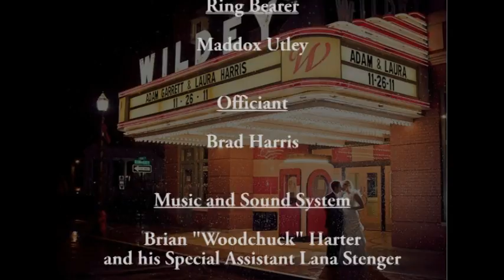We've Only Just Begun: The Wedding of Laura Mae Harris and Adam Carl Garrett, November 26, 2011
My baby sister became Mrs. Adam Garrett over Thanksgiving Weekend 2011, in a beautiful and unique ceremony at the Wildey Theatre in Edwardsville, Illinois, where Adam teaches and Sis is a school psychologist.

I can still remember the day she was born -- July 22, 1983, when I was just two and a half years old.  And now she's all grown up and married, and I've got a brother-in-law.

We couldn't be happier for the two of them.  What a terrific day for these terrific two people!